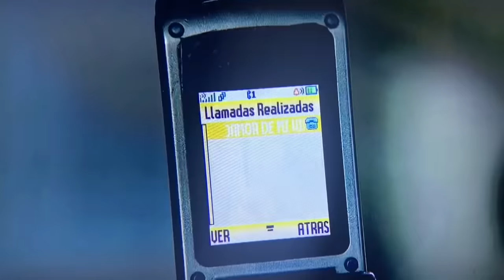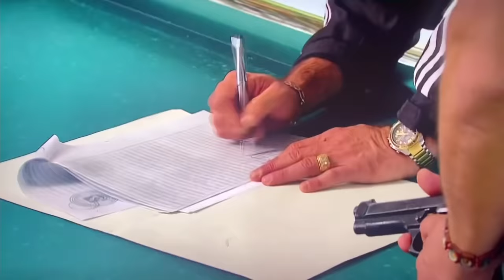El cabo no perdona